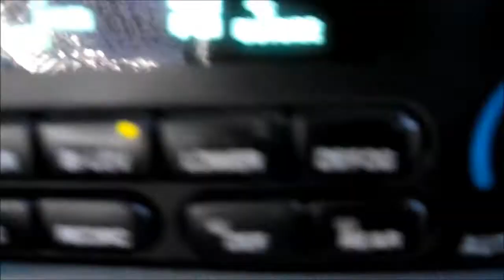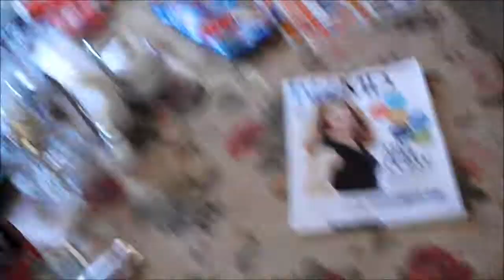Joseph Vlog 175 - Smoke Gets In Our Eyes